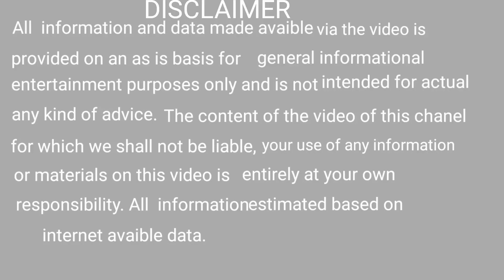ଦୋଳ ପୂର୍ଣ୍ଣିମା | Dola Purnima 2023 | Dola purnima ke upay | Dola purnima odia tips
bhagya bhabisya
bhagya bhavishya
bhagya bhagya
ajira rasifala
ajira rasifala
mantra pushpanjali
mantra jaap
mantra meditation
mantra pushpam
mantra song
odia mantra
Odia bayagita
odia sadhubani
odia anuchinta
odia tips
odia vastu tips
vastu bichara
odia nitibani
dolapurnima
dola purnima
dol purnima
dola purnima 2023
totka
totke
upaya
upay